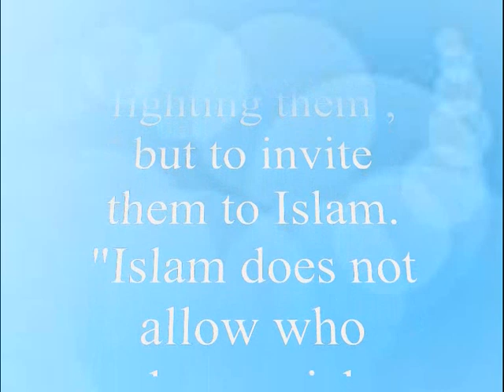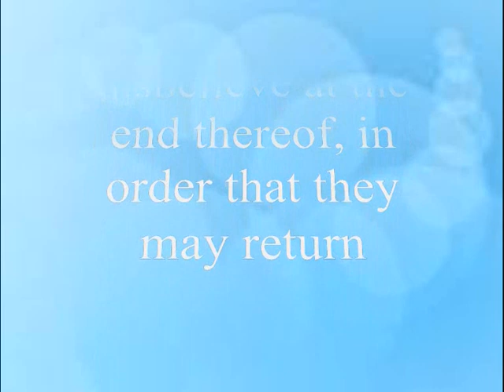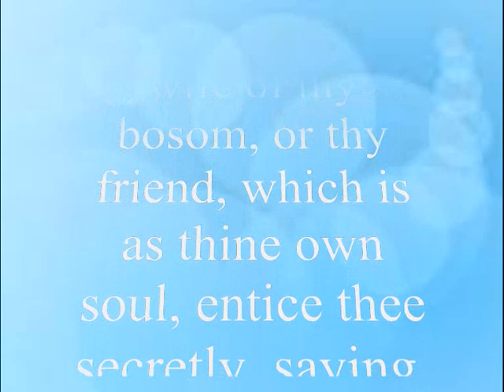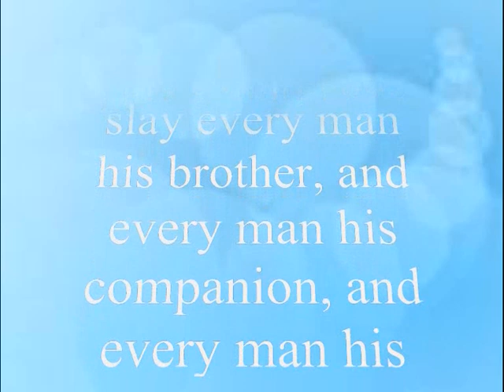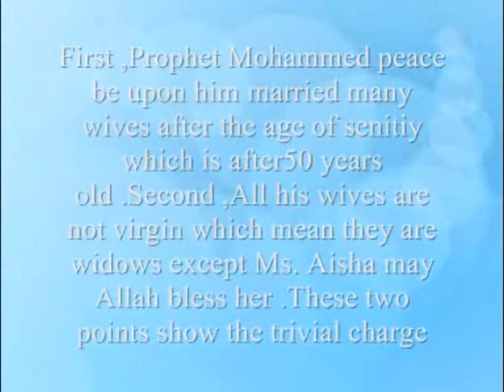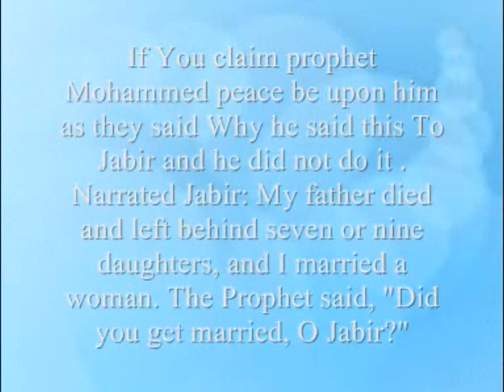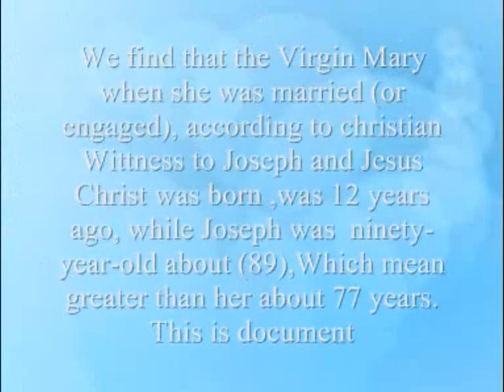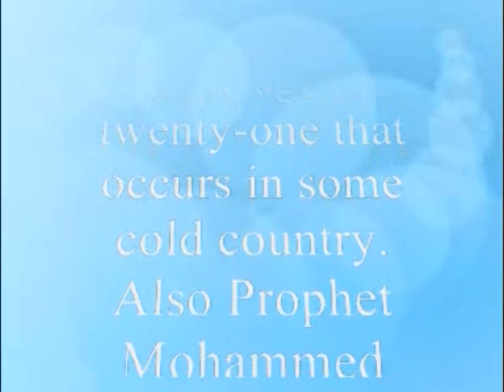RE The Evil Truth About Prophet Muhammad 3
These are the link in the vid
the Catholic Encyclopedia.
a respectable man to espouse Mary, then twelve to fourteen years of age, Joseph, who was at the time ninety years old "

" Virgin Mary Delivers jesus Pbuh @ the age of 12 "